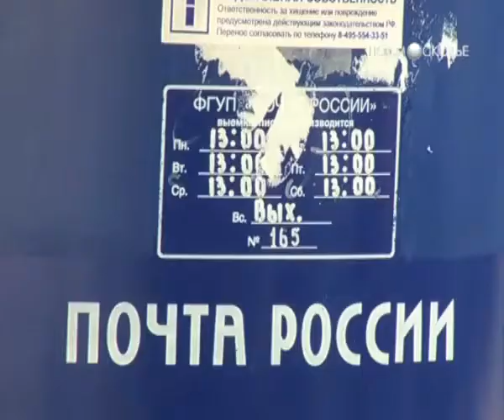Письма оказались в мусоре по вине почтальона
В почтовом отделении Жуковского провели внутреннее расследование и выяснили, как в мусорный ящик попали сотни важных писем. По словам главы Люберецкого почтамта, виновным оказался почтальон.
Во время каникул 16-летняя дочь одной из сотрудниц почтового отделения решила подработать. Чтобы быстрее закончить работу, она всю корреспонденцию выбросила в ближайший мусорный бак, не ожидая, что там ее случайно обнаружит бдительный житель.
21 августа 2013 г., "Новости Подмосковья"